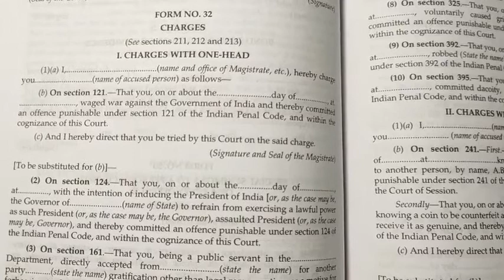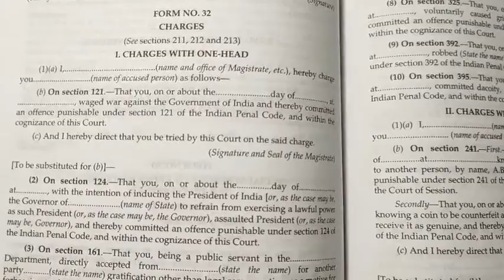Framing of charge stage what do and how charge is framed